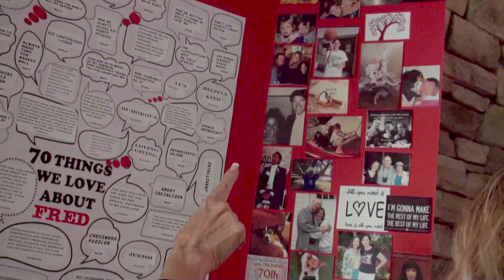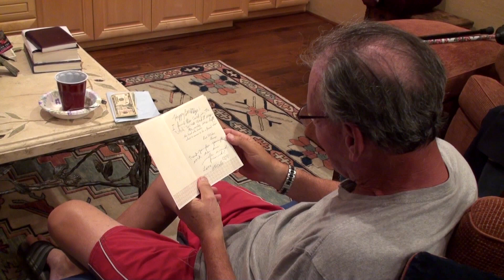Fred Wolinsky Memorial Video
My uncle-in-law, Fred Wolinsky, sadly passed away in March 31, 2024 at age 78. I made this tribute video as a remembrance of his kindness, generosity, and his love for his family.